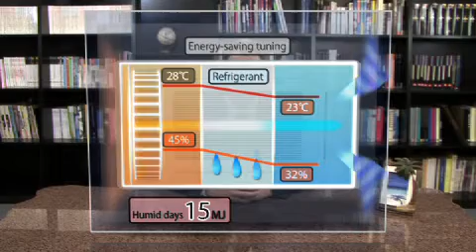Daikin Air Conditioning Network Service System (Energy Saving)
Daikins' 4 ways of saving energy:

- Energy savings based on weather forecast data: Issue commands to make appropriate operating settings based on weather information for the customer's region.

- Energy savings according to room conditions: Issue commands to make appropriate operating settings to accommodate changes in room temperature caused by increases or reductions in room occupancy and sun exposure.

- Energy savings through the way the system is used day in and day out: Provide control so that system power consumption does not exceed certain peak levels

- Energy savings according to the air conditioner's installations conditions: Implement energy-saving control that takes into account the vertical level difference between outdoor and indoor units.